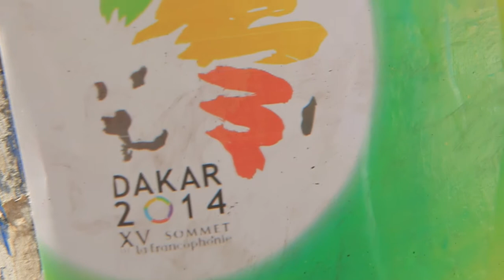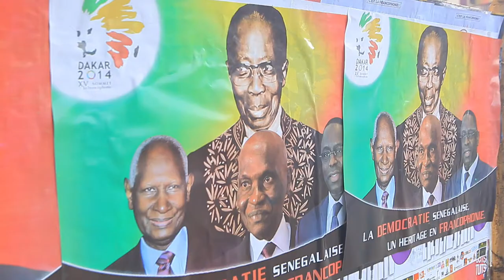Le "Dakar-Dakar" par Xuman et son équipe: épisode 1